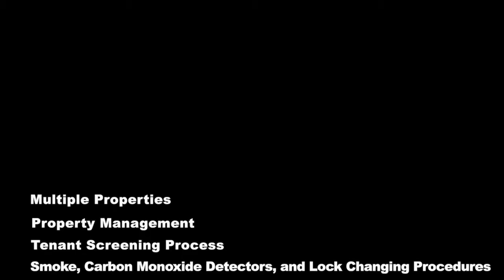4 Ways to get Discounts on your Cleveland Rental Property Insurance | HoltonWiseTV Commercials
Attention Cleveland landlords, let Kevin Hoag from Farmers Insurance show you how hiring a professional property manager like Holton-Wise can save money on your Cleveland rental property insurance premium.